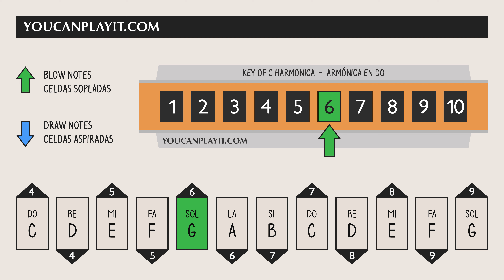How to play Taps on the Harmonica - Easy Tutorial